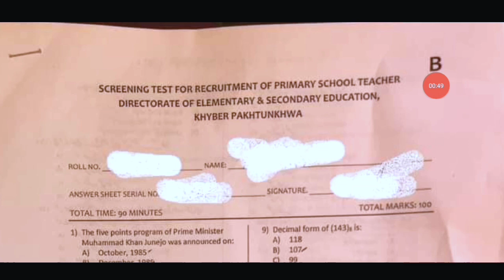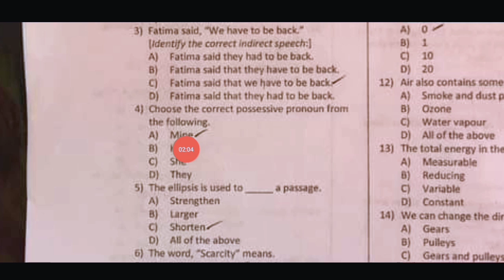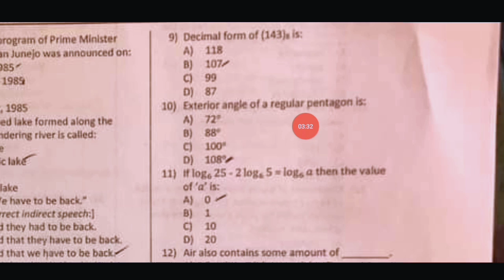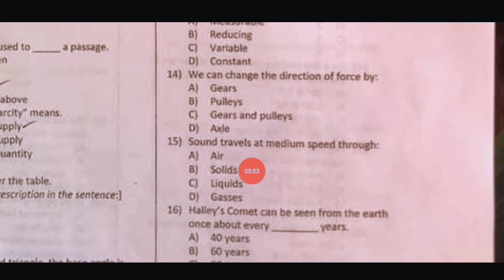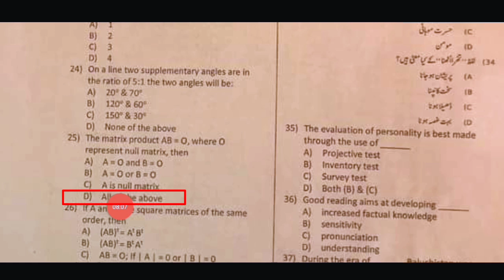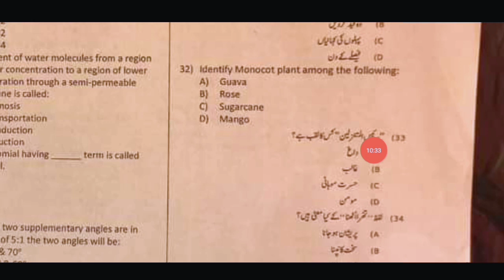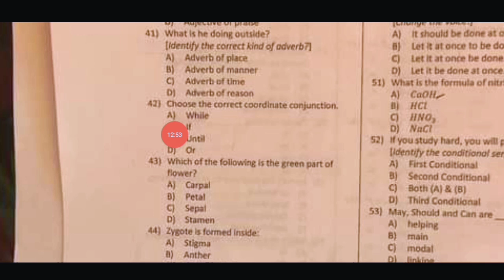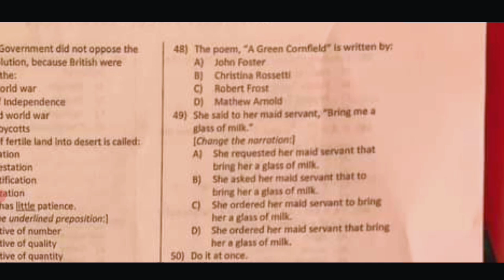PST ETEA Past Paper 17-04-2022 | Today PST Test 2022 Hazara Division | PST Complete Solved Paper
ABOUT VIDEO:

Today ETEA PST Complete Solved Paper Pdf. PST Test today Hazara Division 2022 Conducted By ETEA. In this video we discuss ETEA PST Complete Past Paper Held On 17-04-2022 Part 02. PST Today ETEA Test Complete Solved Paper PDF 2022. ETEA Primary School Teacher PST Hazara Division Test April 2022.

Today PST Test 2022
PST Hazsra Division Test
Repeated MCQs of PST Test
PST past papers solved pdf 2022
ETEA pst test 2022 preparation
Today ETEA PST Solved Paper 2022
PST past paper by etea

PST Test today hazara division
Today PST ETEA test 2022
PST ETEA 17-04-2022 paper